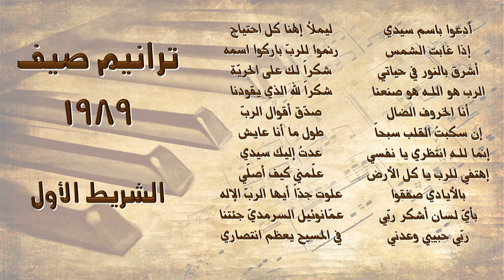تــرانــيــم صــيــف 1989 - الشريط الأول